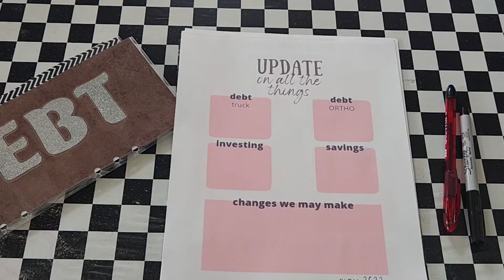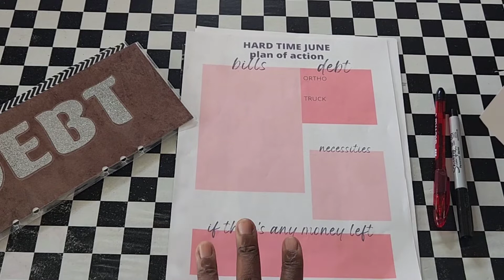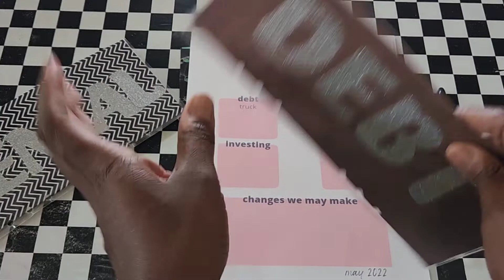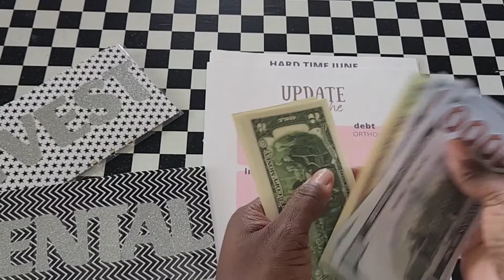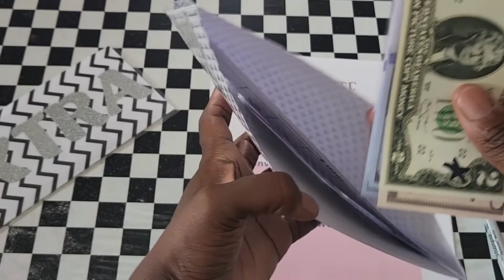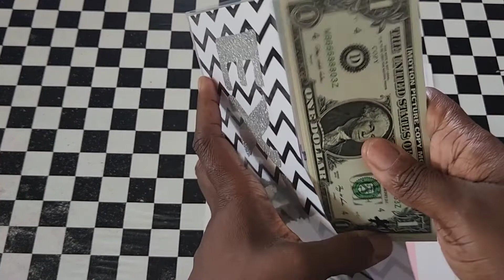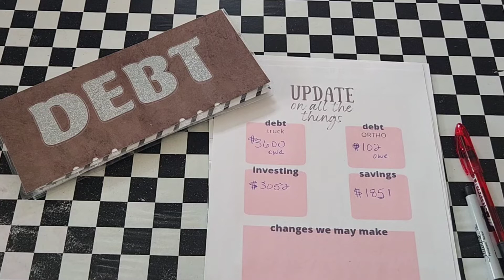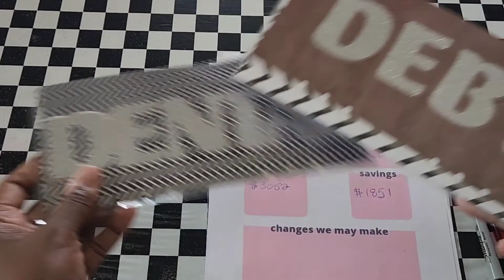UPDATING debt-investing-savings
Hey beauties, in today's video, I will be updating you all on our DEBT, INVESTING AND SAVINGS!! I wanted you all to know what we do FIRST before I have the FUN WITH THE SAVINGS CHALLENGES!!!
         EVERYONE'S JOURNEY IS DIFFERENT SO GO AT YOUR OWN PACE😘

~Please help support this week's bcl budgeters!